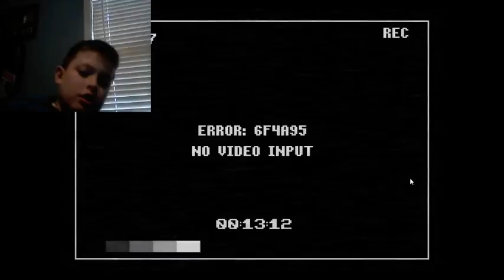No jump scares---------- five nights at candys part 1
I played two nights of this game and did not get jump scared. I called that a record -- Watch live